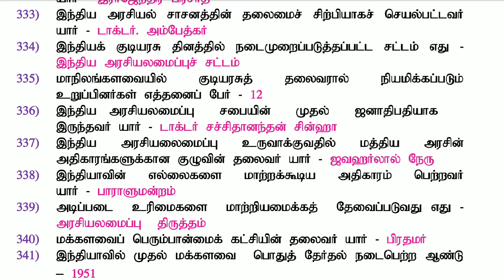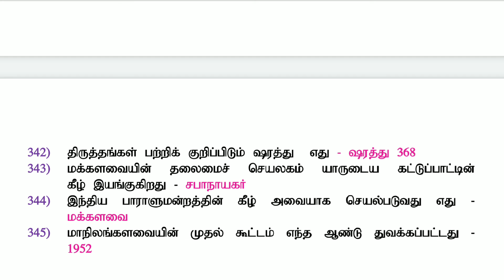இந்திய அரசியலமைப்பு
இந்திய அரசியலமைப்பு question and answer